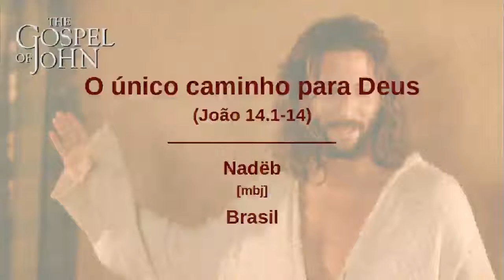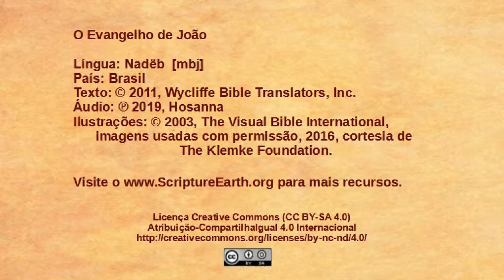Nadëb - John 14:1-14 - The only way to God [mbj]